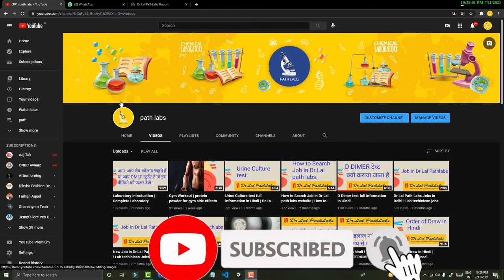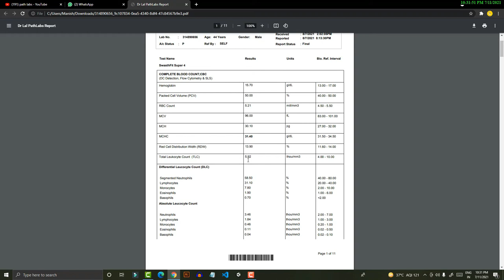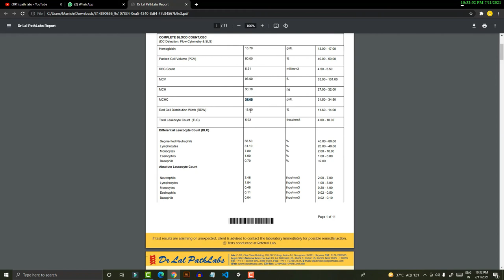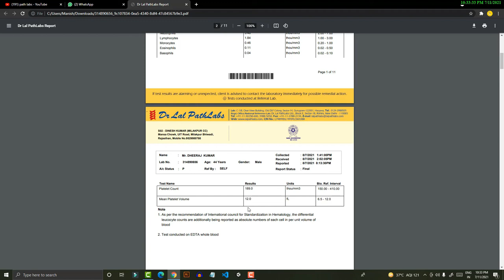how to read report of cbc test in hindi.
language  : HINDI
अगर आपको हमारी वीडियो अच्छी लगे

Our Videos :-

Fever Advance Package for Dr. Lal path labs|| बुखार में होने वाली मुख्य जांचे ||